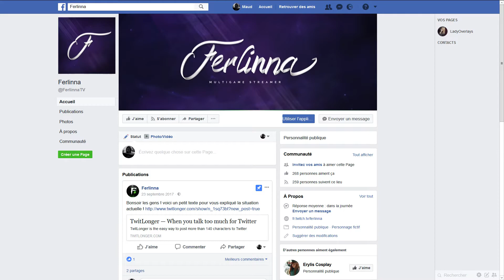Animated Facebook Banner - Ferlinna